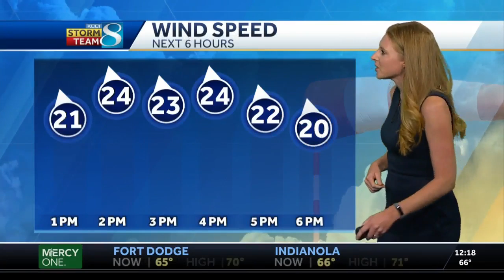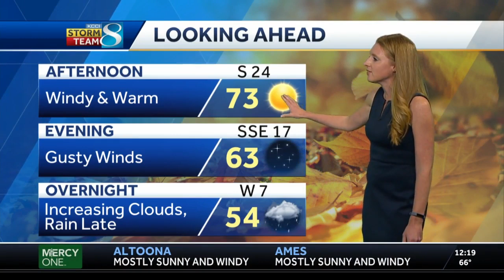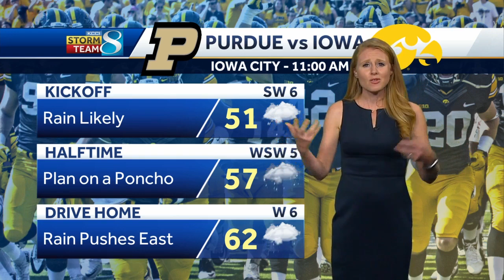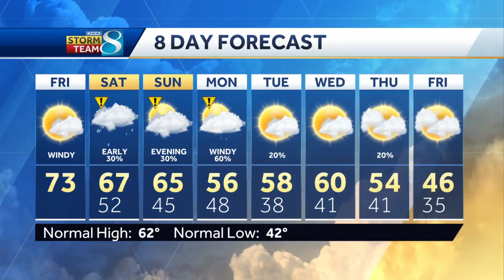Strong, sustained winds today before storm chances return